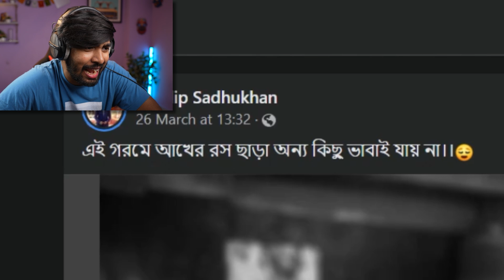গরমে আখের রস - Hrithik Adhikary